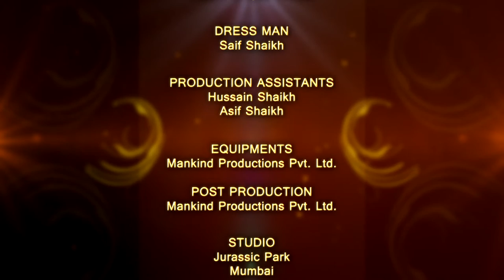Haq Ki Pukar Ep 11 - Muhammad Muadh Abu Quhafah - iPlus TV